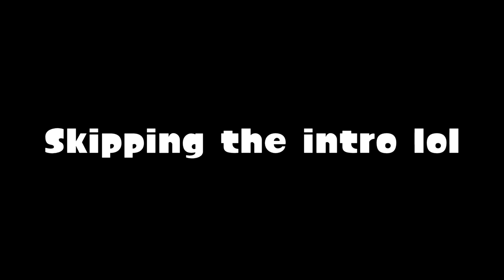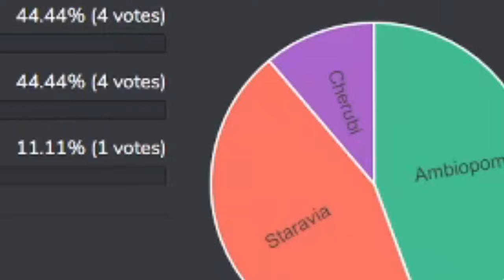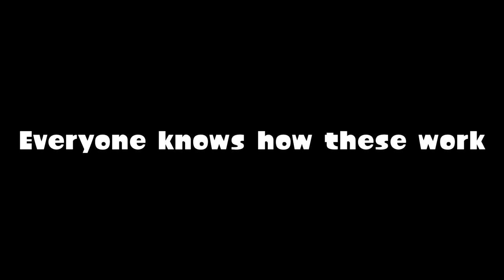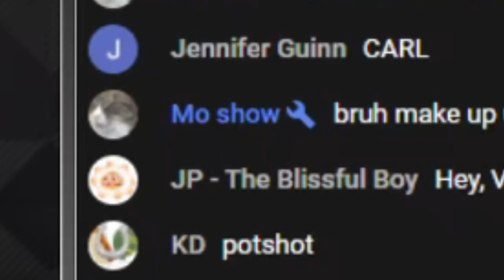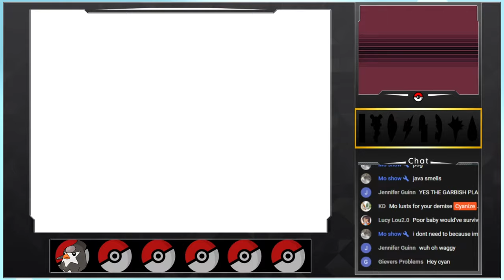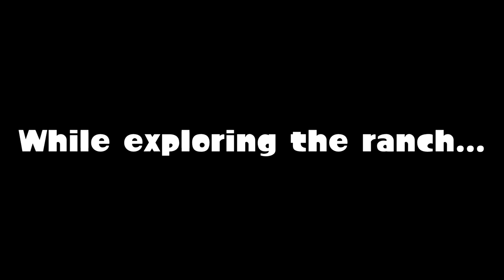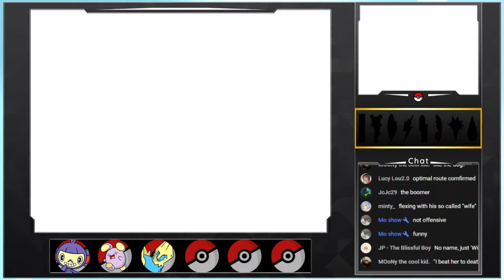Pokémon Black 2 Randomizer Nuzlocke Part #1: ARCEUS IN GEN 5??!?!!